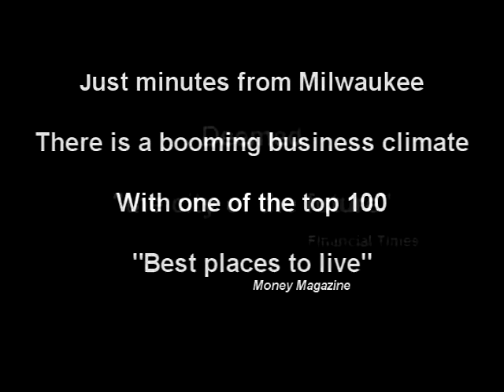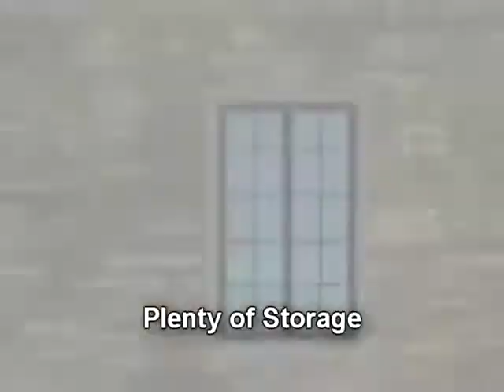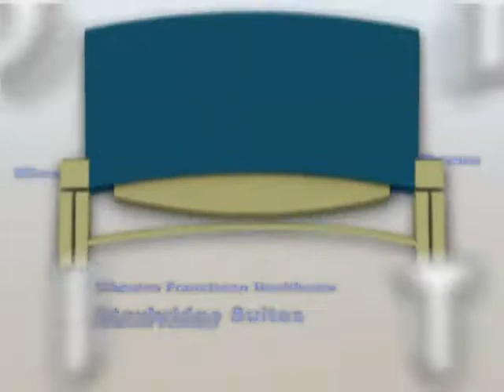Staybridge Hotel Animation.flv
3D animation promotional piece for Staybridge Hotel in Franklin, WI.